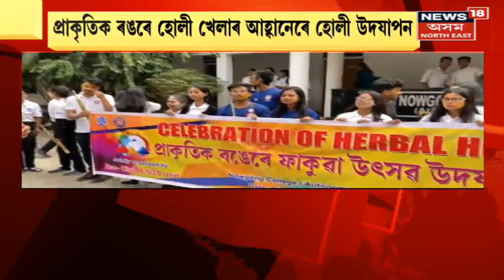Afternoon Express : উত্তৰ মঙলদৈ উচ্চ মাধ্যমিক বিদ্যালয়ত শিক্ষাৰ্থীক উত্তৰ লিখি দিয়াক লৈ উত্তেজনা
Afternoon Express : উত্তৰ মঙলদৈ উচ্চ মাধ্যমিক শিক্ষাৰ্থীক প্ৰশ্নৰ উত্তৰ লিখি দিয়াক লৈ উত্তেজনা |

00:00 Intro
00:05 মঙলদৈত পৰীক্ষা কেন্দ্ৰত উত্তেজনা
01:12 নাৰ্ছক আক্ৰমণ মেজিক চালকৰ